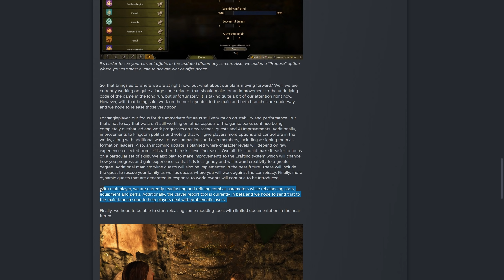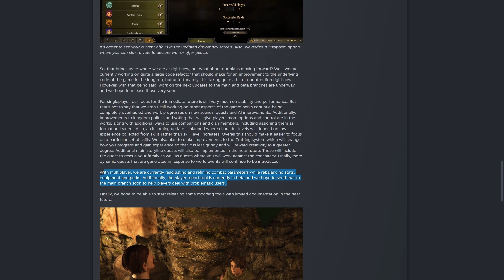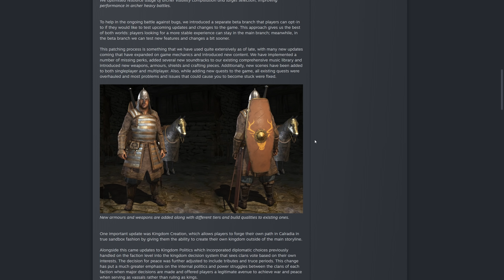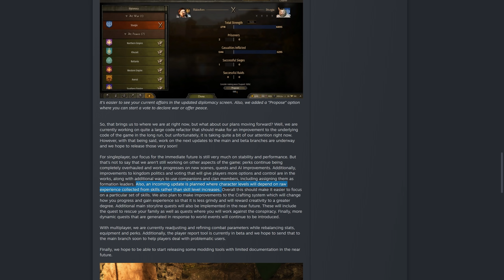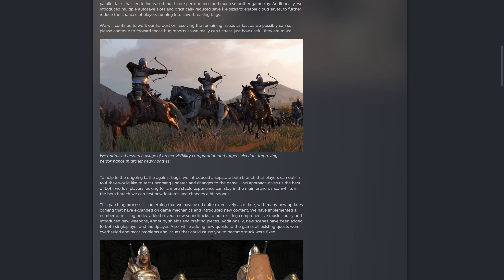Dev Letter: No Patch = More Content? for Mount & Blade 2: Bannerlord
We STILL haven't gotten another patch or an update to the beta branch, but I wanted to divulge the Dev Letter that was released a little over a full week ago. In the letter, TaleWorlds talks about some of the big updates that they have planned for Mount & Blade 2: Bannerlord!

System Specs:
Motherboard: Asus Strix z390-E Gaming
Processor: Intel i9-9900FK
Graphics Card: EVGA GeForce GTX 1080 8GB FTW Gaming ACX
Memory: G.Skills Trident LED 32GB DDR4-3200 Memory